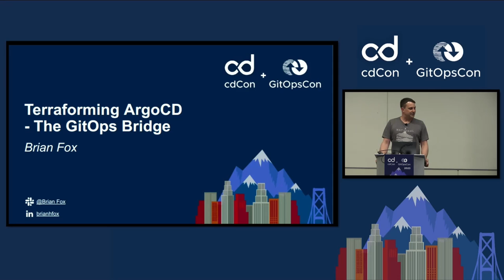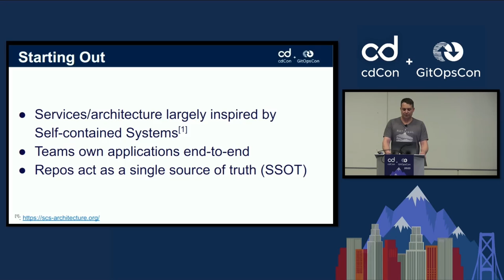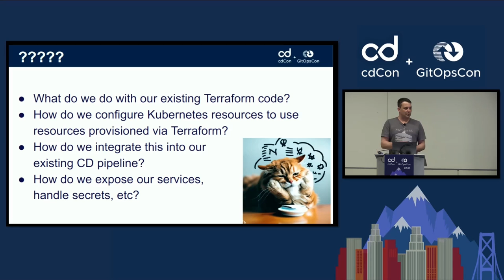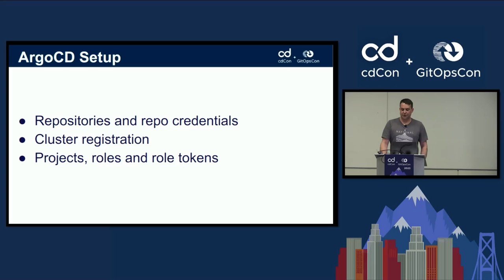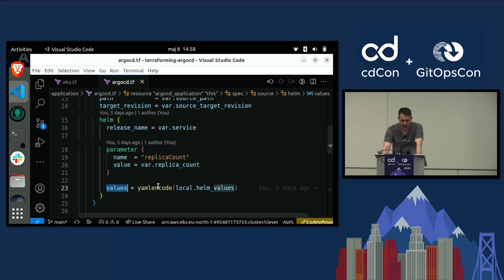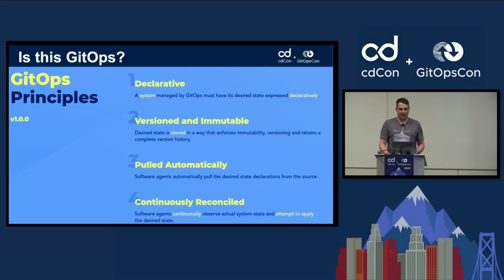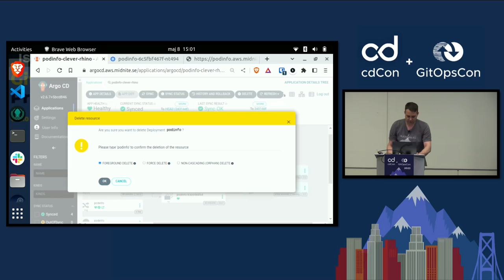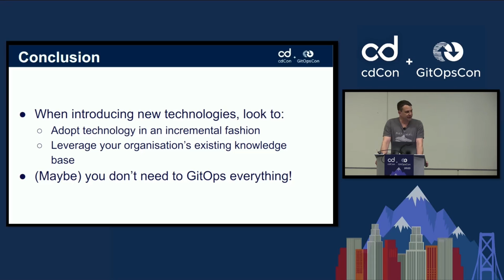Terraforming ArgoCD: The GitOps Bridge - Brian Fox, Midnite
Terraform may not be the first tool that comes to mind when thinking about managing resources in ArgoCD. The Terraform Provider for ArgoCD can, both literally and metaphorically, bridge the worlds of IaC and GitOps. In the literal sense, it provides a relatively simple mechanism to enable application workloads to be configured using resources provisioned via Terraform. In the metaphorical sense, it provides a stepping stone between working with conventional IaC pipelines and Kubernetes-based GitOps operators. Building on the speaker's experience helping teams migrate workloads from ECS to EKS, this talk looks at the use of the Terraform provider for ArgoCD within existing Terraform-based deployment pipelines. The practice can be a powerful tool that simplifies migrating application workloads to Kubernetes; by reducing the scope of a migration effort and the impact on existing workflows, we can enable golden paths that limit the cognitive load on application teams. But, as always, there are trade-offs involved, and the approach falls short of meeting the GitOps principles.